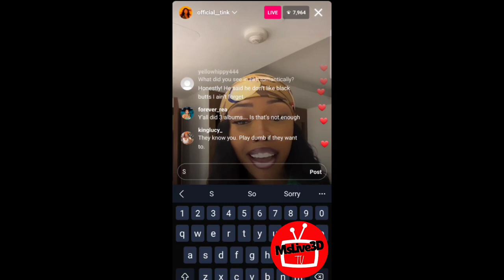Tink Goes Live Responses To Hitmaker Video |Explains What Happened Leading Up To Cancun